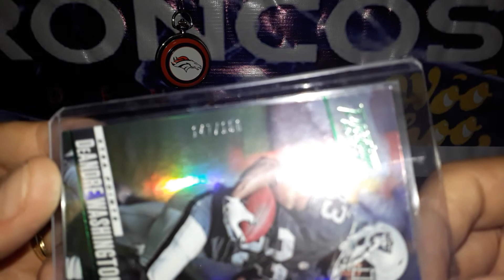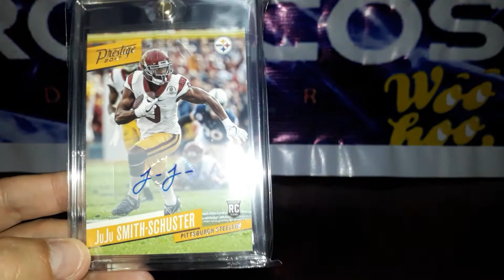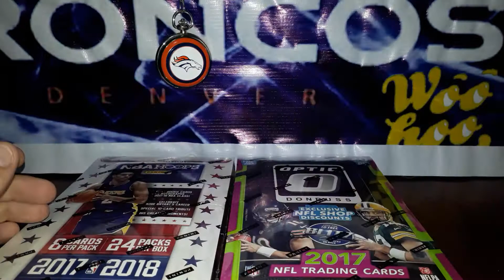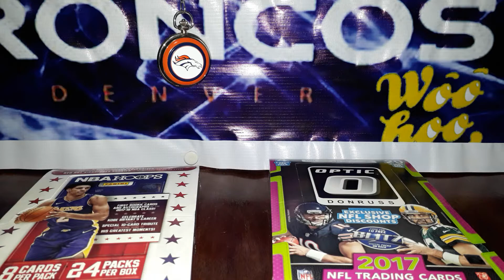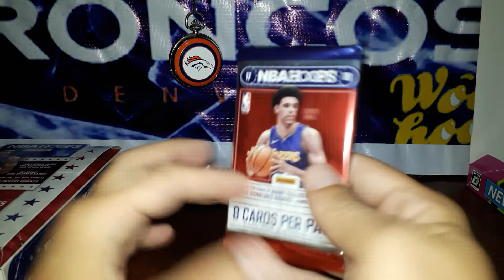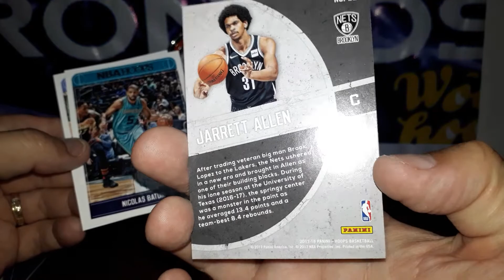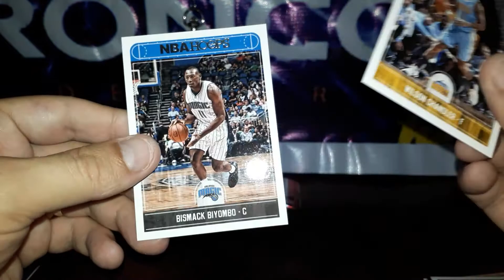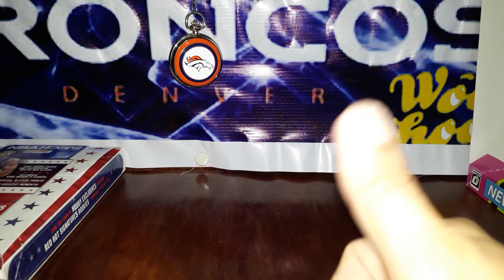Oh...Just some Packin and Crackin!! WoooooHoooo!!